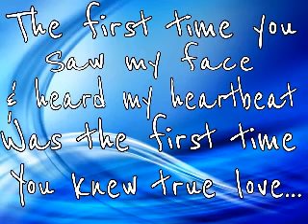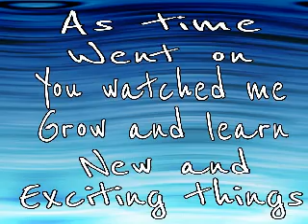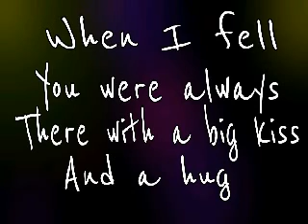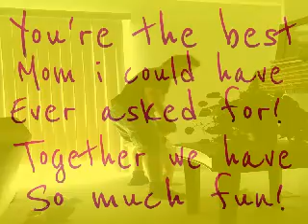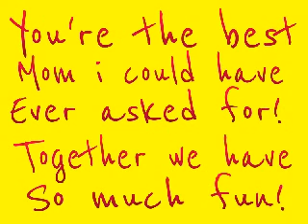Mommy Video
A Slideshow video I made for my sister.